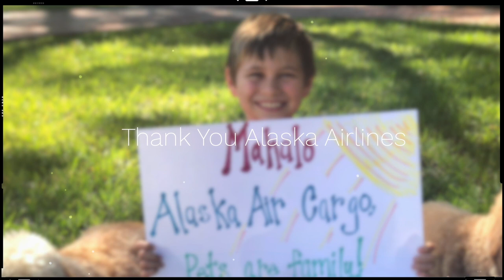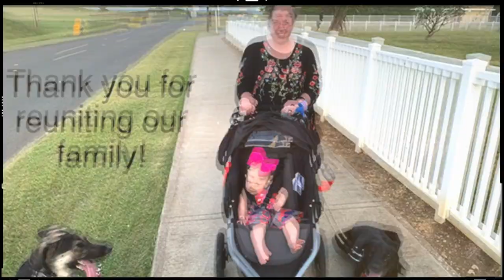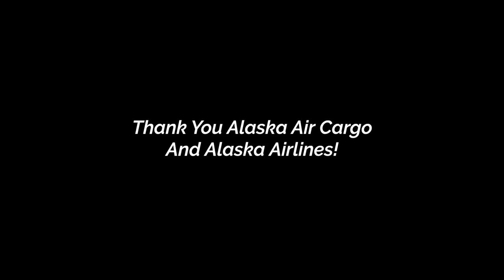Mahalo Alaska Air Cargo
Not all heroes wear capes - but most do fly!

Big thank you to Alaska Airlines and Alaska Air Cargo for their commitment and dedication to continuing to serve pet owners during this time of uncertainty particularly in the airline industry.